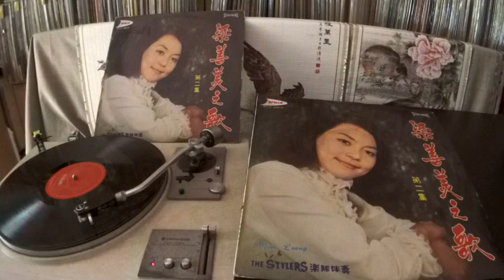梁善美 Mimi Leong -- b3 毋忘我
APOLLO  ALP-9010